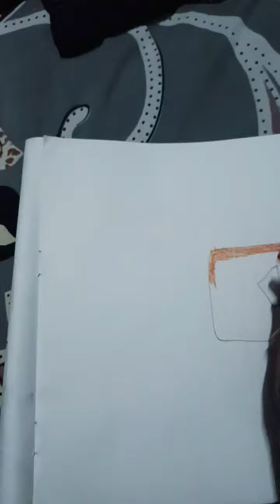How to Draw YouTube India . like and subscribe